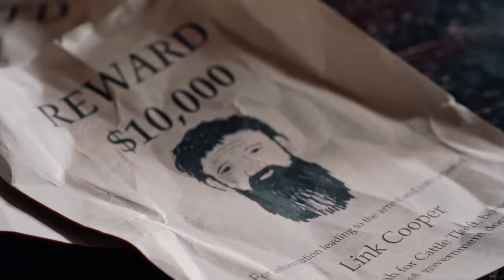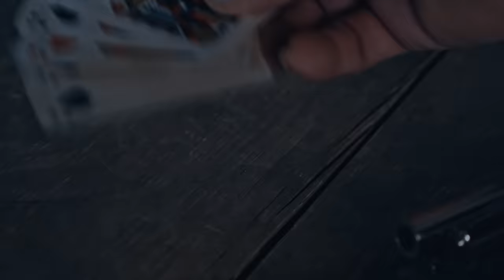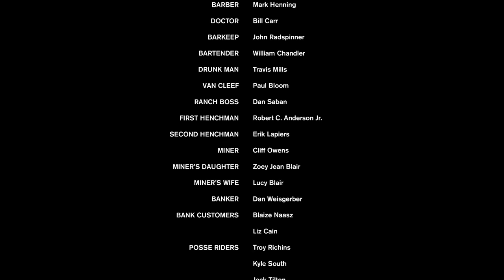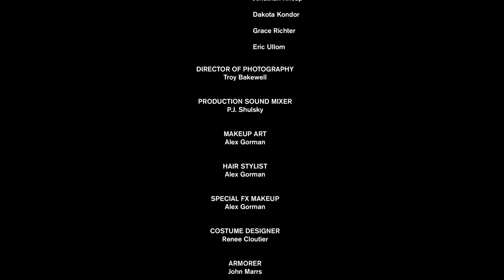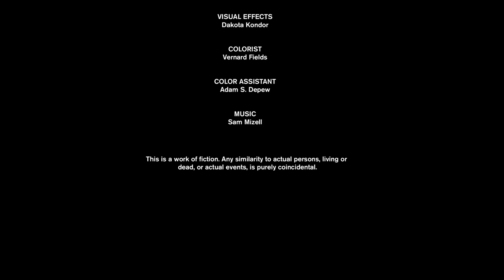LOS 5 FORAJIDOS | Película Completa de PISTOLEROS del VIEJO OESTE en Español | ESTRENO 2024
Si te gustan las pelis de vaqueros y pistoleros como Butch Cassidy y Temple De Acero no te puedes perder esta nueva película del Lejano Oeste. Un estreno exclusivo. Cinco forajidos se esconden después de robar un banco. Cuanto más esperan a que llegue la mujer con su parte del dinero, más sospechas empiezan a crecer. Cuando se pierde un arma, todos se preguntan quién es el traidor...

Los 5 Forajidos (2023)
Genres: Salvaje Oeste